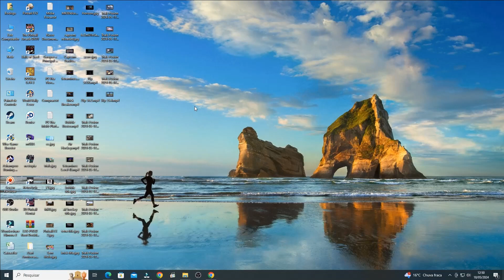NES - EMU - Al Unser Jr. Turbo Racing - Mode A: Italy - 1 Lap: 40 Pts [Time: 00:56.2]